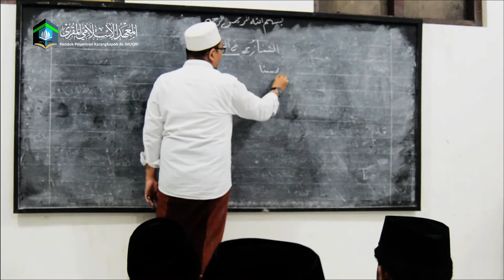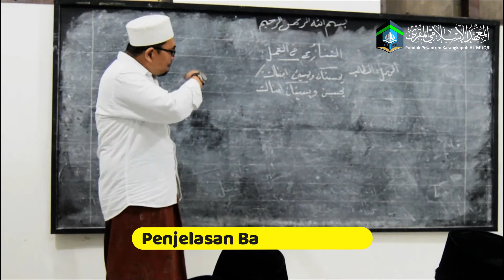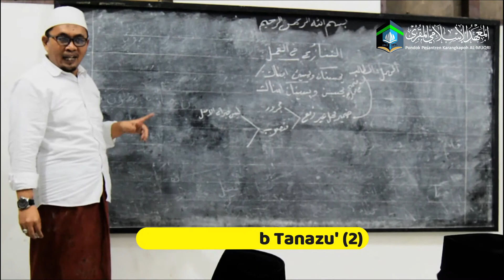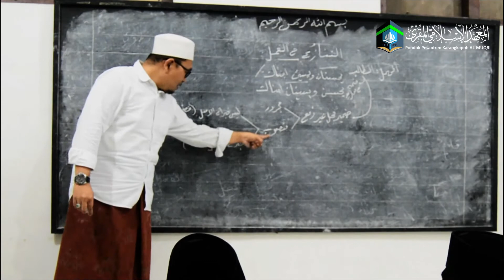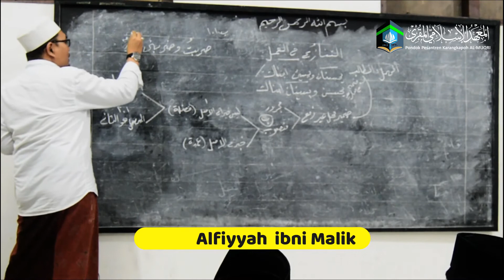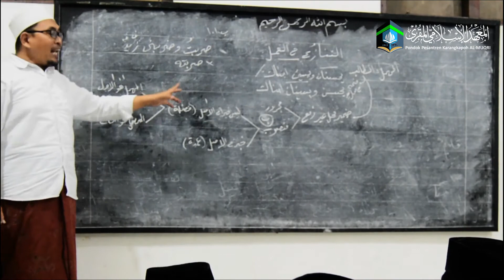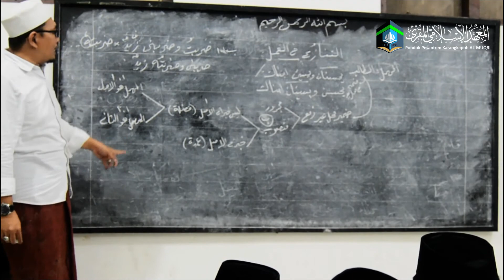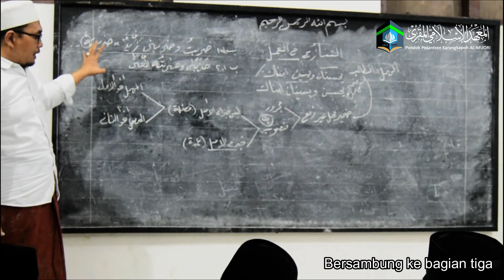Ngaji Alfiyyah Ibni Malik Penjelasan TANĀZU' Fi-L 'Amal (Bagian 2) oleh KH.M. ZAINURRAHMAN HAMMAM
Media publikasi pengajian (nasyr al ulūm), informasi dan komunikasi Pondok Pesantren Karangkapoh AL-MUQRI Prenduan, Pragaan, Sumenep.

Ngaji Alfiyyah Ibni Malik Penjelasan  Bab TANĀZU' Fi-L 'Amal (Bagian 2) oleh KH.M. ZAINURRAHMAN HAMMAM